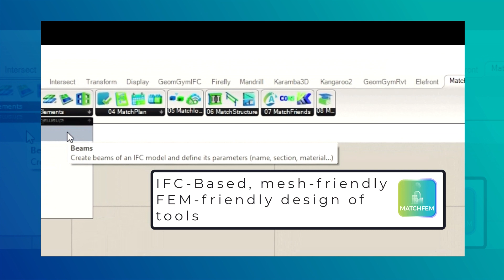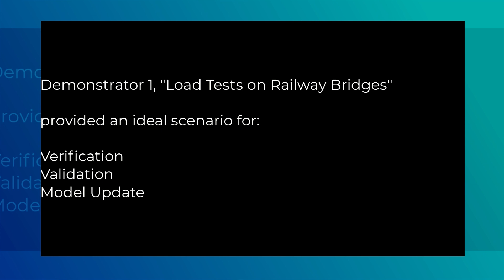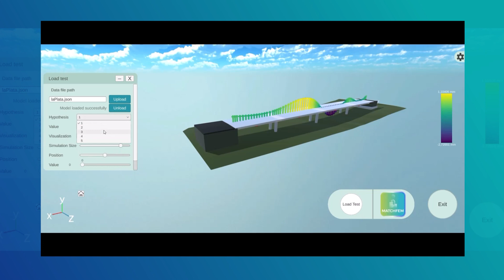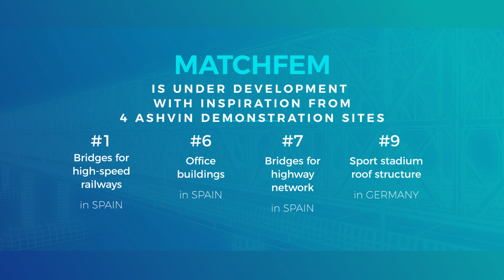ASHVINTools Tutorial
MatchFem is one of our 10 digital twin-driven tools for the construction industry. This tutorial illustrates how it implements methods that allow to stochastically adjust input parameters for different multi-physics simulations using sensor-based measurements.

Result:
The methods will allow for the accurate representation of behavioural digital twins.

Our goal is to improve the European construction industry's productivity while reducing costs and ensuring safe work conditions.

We receive funding from the European Commission in the frame of the European Union's Horizon 2020 research and innovation programme under grant agreement n° 958161.